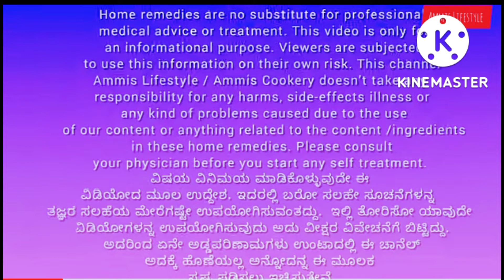ತುಟಿ ಒಡೆದು ಕಪ್ಪಗಲು ಕಾರಣಗಳು .g ಗುಲಾಬಿ ಬಣ್ಣ ಆಗಲು ಇಲ್ಲಿದೆ ರಹಸ್ಯ . reasions for black lips ,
pink lip aagalu one bowel ge ge 1spoon sugar and 1spoon coconut oil hakii mix maadi apply madbeku 20 minutes amele cold water alli wash madbeku .one more bowel ge 1spoon honey and 1spoon lemon juice haki mix Maadi night apply Maadi morning warm water alli wash maadbeku .pl subscribe this channal plll